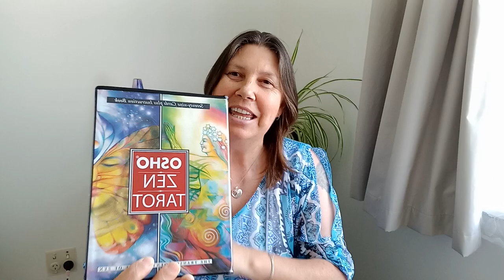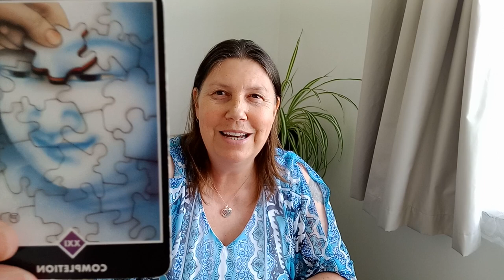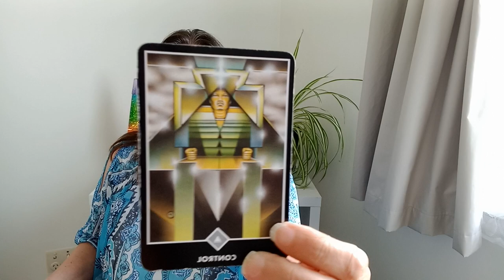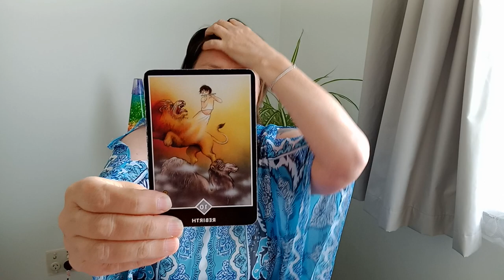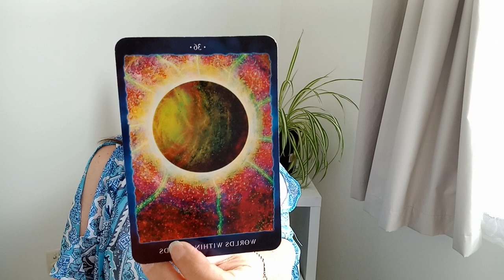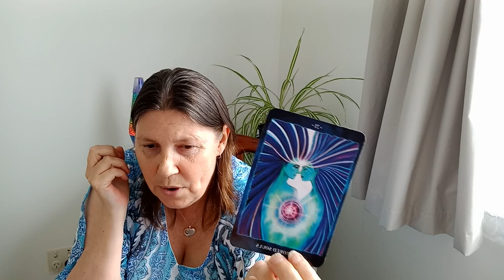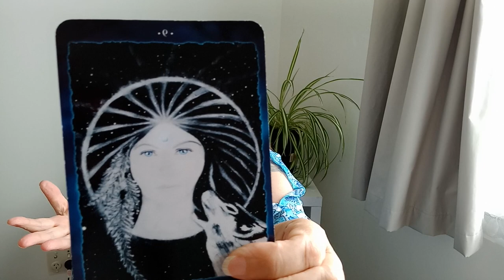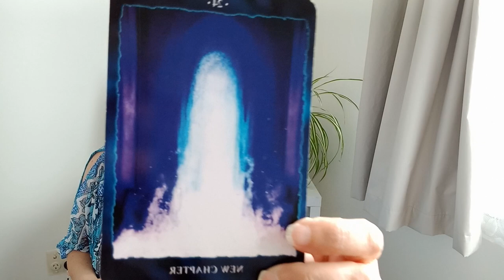LEO - Time For A New Start!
Hi Leo.

You have the ability to create an amazing world for yourself. What is holding you back?

Be free!
Juanita.